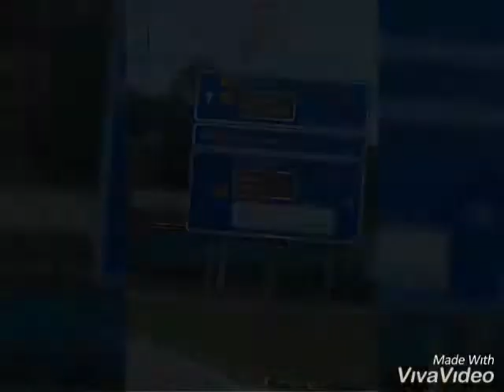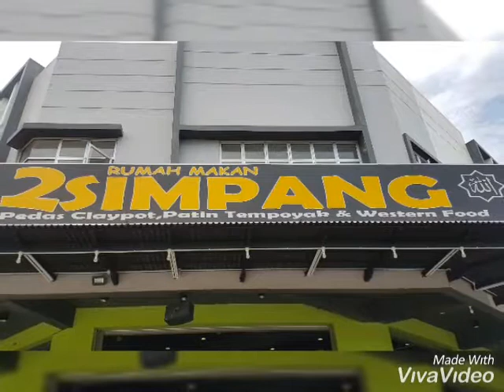DESARU Ride April (2019).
Desaru Ride Local cuisine
Peaceful, seafront area with a white sand beach known for swimming, sunbathing & sunset views.
Desaru
82200 Bandar Penawar
Johor
Malaysia
Desaru is a town in Pengerang, Kota Tinggi District, Johor, Malaysia. It is famous for its pristine beach beside the South China Sea. Desaru's beaches are among the best in Johor.
The beaches are clean, lined with casuarina trees and stretch 25 kilometres long. Here, visitors can enjoy fun- filled activities such as fishing, boating, swimming, hiking as well as other outdoor activities.